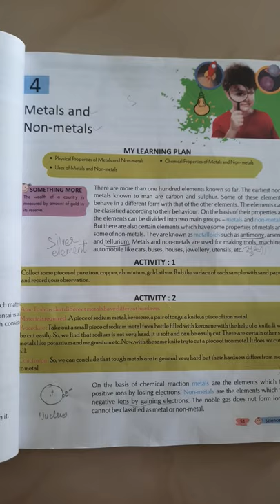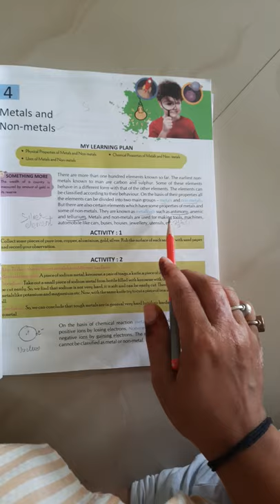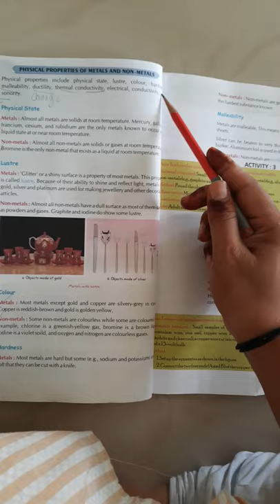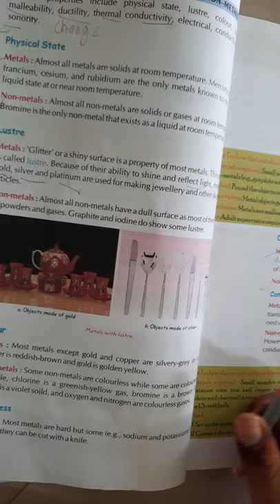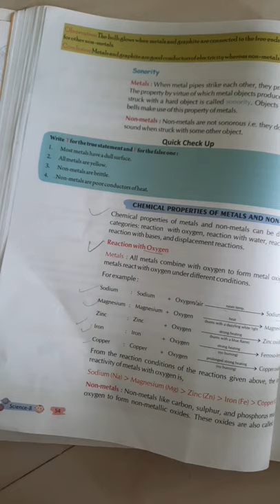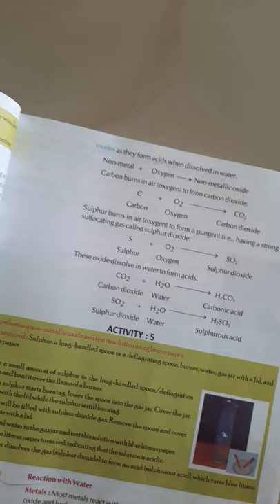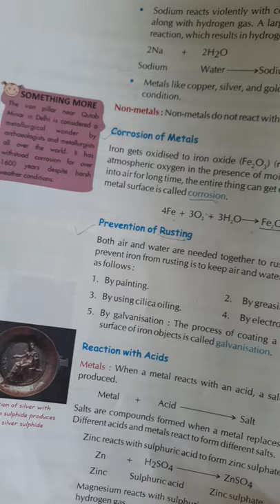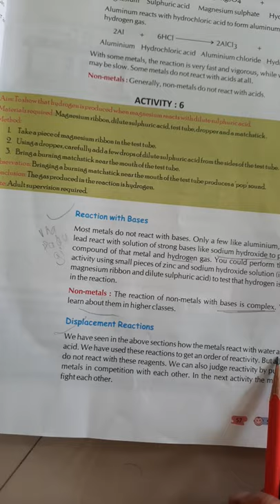class 8 chapter 4 Metal and non metal sci part 1